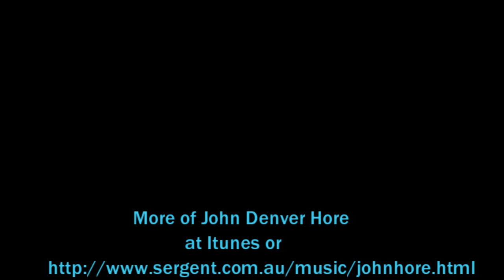BILLY BAYOU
ENCORE JOHN HORE 1965